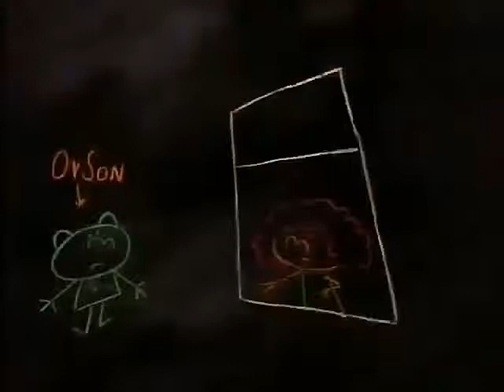I love Gort's look the most it really shows how country he looks